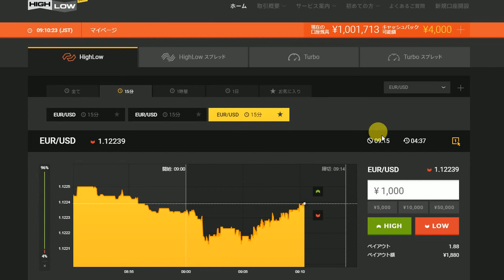2016年にズルトレーダで世界1位のバイナリーオプションのスペシャリストで１億円近く投資していた半間巌先生です。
ここから月に１億稼げる、バイナリーオプションの１５分用のインジケータをダウンロード。（ＭＴ４の１分足用）
youtubeに登録しないと利用禁止です。
サンプルでも１９時だけ毎日に有料と同じに動作します。
投資の責任は何も取りません、各自で全部責任取れる方。